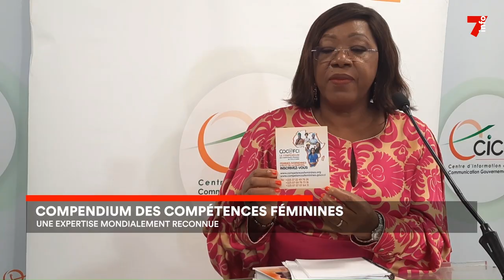Compétences féminines : le compendium reconnu mondialement